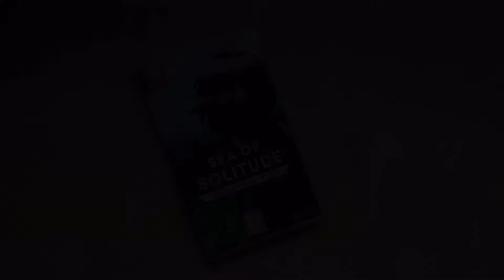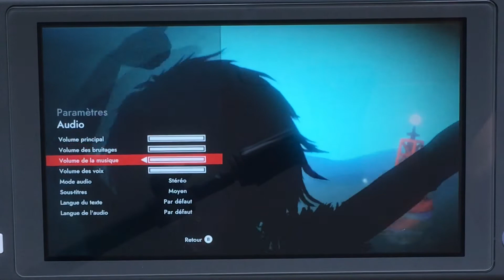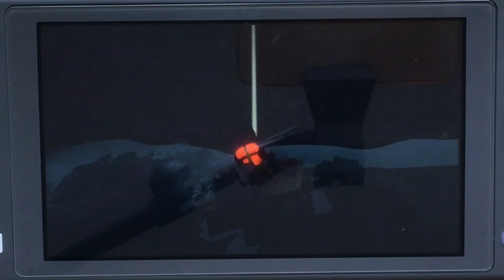UNBOXING - SEA OF SOLITUDE: The Director's Cut - Nintendo Switch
Bonjour! Aujourd'hui petit unboxing de Sea of solitude sur Switch!